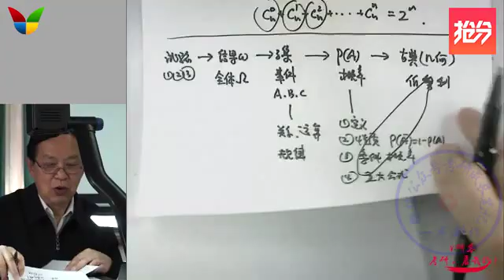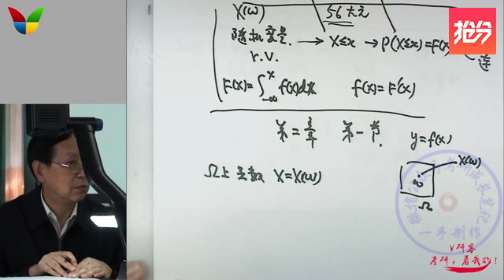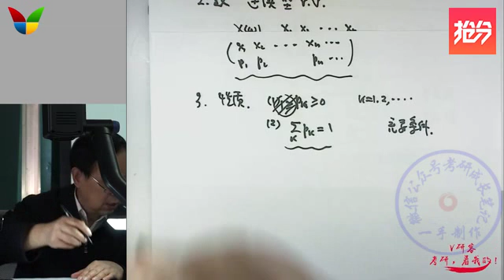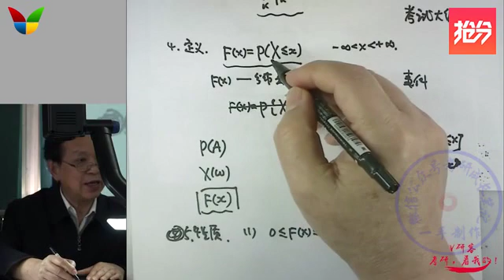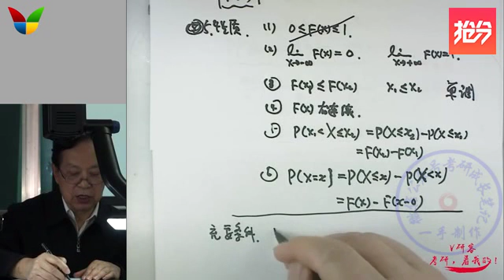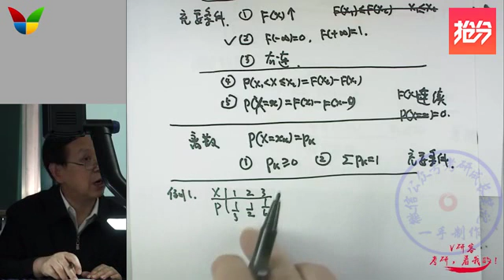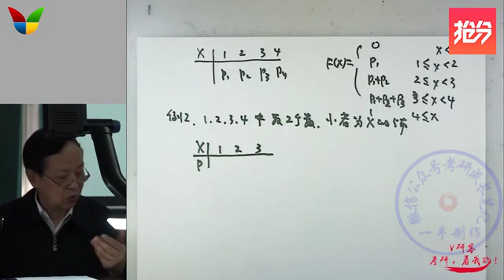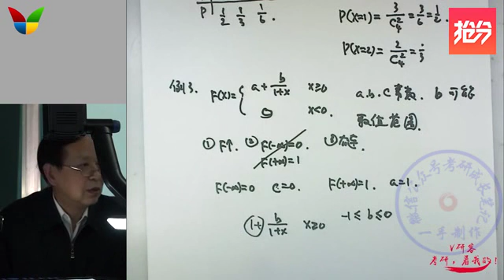概率统计06【QQ25567360或QQ11870833】